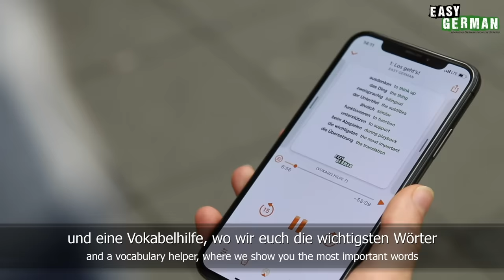How to make small talk in Germany | Easy German 320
Host of this episode: Manuel Salmann
Camera: Janusz Hamerski
Edit: Manuel Salmann
Translation: Ben Eve